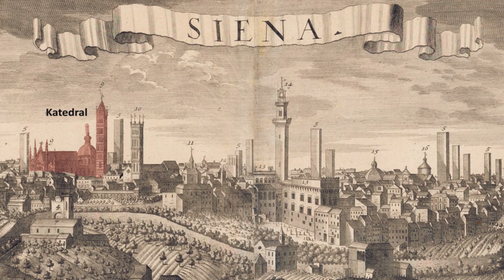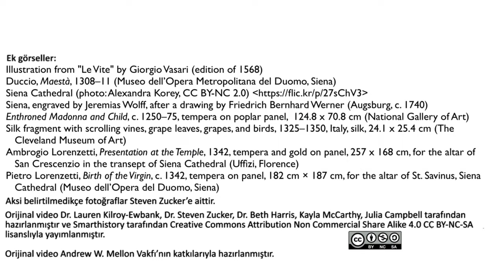Simone Martini’nin Beşaret Adlı Eseri (Sanat Tarihi)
52 dilde 140+ milyon öğrencinin faydalandığı, dünyanın en büyük ücretsiz öğrenme platformu Khan Academy’de, matematikten sanat tarihine, ekonomiden fen bilimlerine, basit toplamadan diferansiyel denklemlere, ilkokul seviyesinden üniversite seviyesine her yaş için binlerce ders videosu, konu anlatımı, soru çözümü, interaktif alıştırma ve daha fazlasına tamamen ücretsiz ve reklamsız olarak ulaşabilirsiniz.